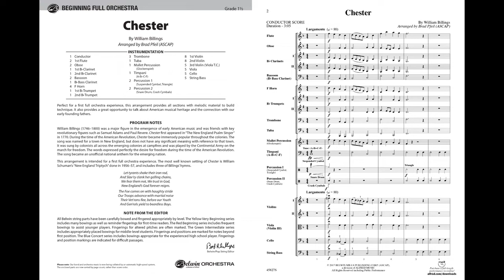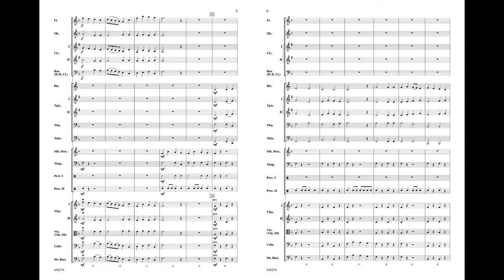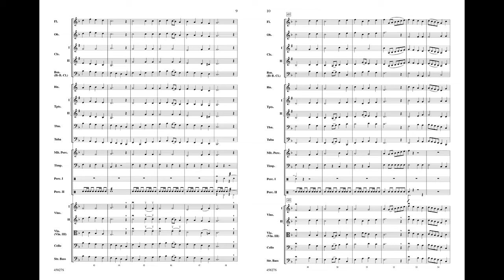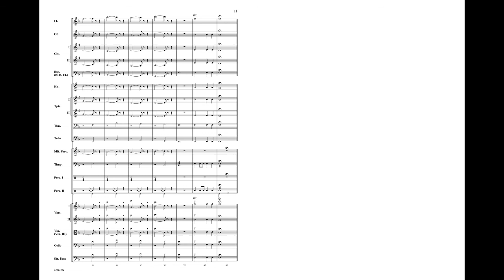Chester, arr. Brad Pfeil – Score & Sound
Chester
By William Billings / arr. Brad Pfeil
Item: 00-45827
Series: Belwin Beginning Full Orchestra
Category: Full Orchestra
Format: Conductor Score & Parts
Level: 1.5
Perfect for a first full orchestra experience, this arrangement of "Chester" by William Billings and arranged by Brad Pfeil provides all sections with melodic material to build technique. It also provides a great opportunity to talk about American musical heritage and the connection with our early founding fathers. (3:05)